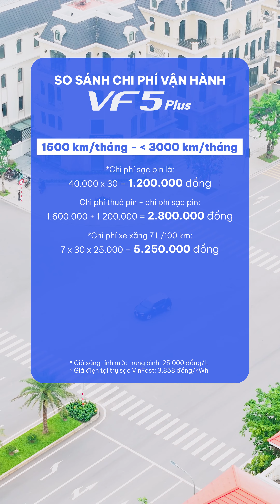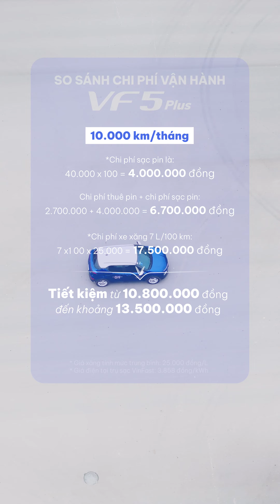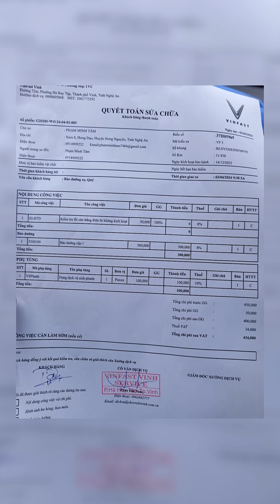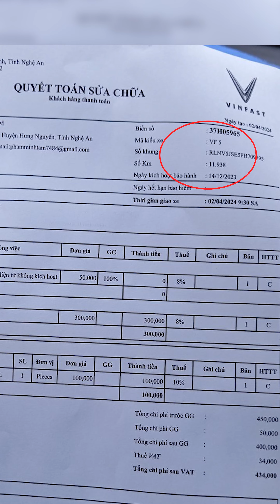VF 5 Plus - Mẫu xe hiệu quả kinh tế tốt nhất 2024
Phù hợp với mọi nhu cầu di chuyển, VF 5 Plus là người bạn đồng hành với chi phí vận hành tốt nhất trên thị trường hiện nay:

. Sạc nhanh từ 10% tới 70% trong vòng 30 phút, quãng đường di chuyển lên tới 326 km/một lần sạc đầy.
. Chi phí nhiên liệu chỉ tương đương 20 - 50% so với xe xăng.
. Bảo dưỡng chính hãng giá cạnh tranh, chỉ khoảng 1/2 xe xăng cùng phân khúc.

Di chuyển càng nhiều càng tiết kiệm, VF 5 Plus là lựa chọn tối ưu khi gia nhập nền tảng Xanh SM - hợp tác cùng công ty GSM, chia sẻ đến 80% doanh thu và hoàn vốn chỉ sau 3 năm.

Sở hữu ngay VF 5 Plus chỉ với 173 nghìn đồng/ ngày, chi tiết tại

(*) VF 5 Plus được Otofun vinh danh - mẫu xe được Otofun vinh danh "Hiệu quả kinh tế tốt nhất năm 2024"